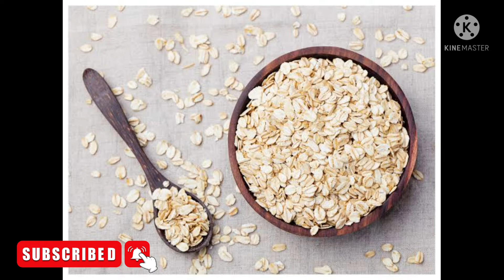खांसी जुकाम बुखार से जूझ रहे हैं। तो खाए ये 6 चीजे, पास नहीं भटकेगी कोई बीमारी।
खांसी जुकाम बुखार से जूझ रहे हैं, तो खाए ये 6 चीजे, पास नहीं भटकेगी बीमारी।
खांसी जुकाम बुखार के घरेलू नुकसे ।

Hello Friends I am Shadab Khan (Pharmacist)
Welcome To Drx Khan Pharma

khansi jukam bukhar ki dawa
खांसी जुकाम बुखार के घरेलू nukse
khansi jukam bukhar घरेलू दवा
cold cough
cough medicine
cough and cold home remedies